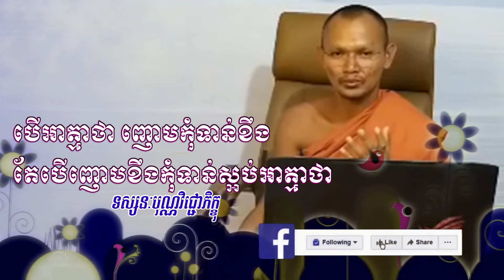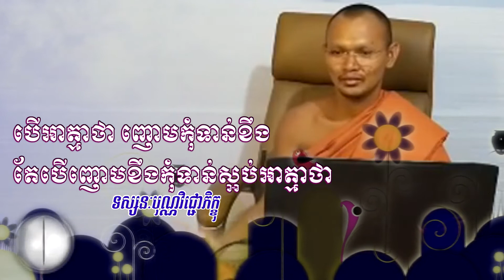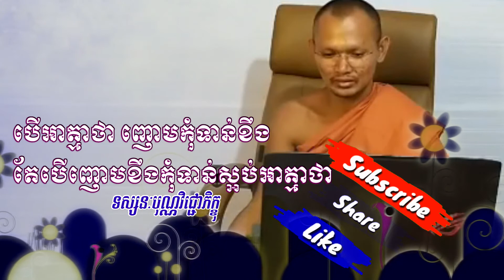បើអាត្មាថា ញោមកុំទាន់ខឹង តែបើញោមខឹងកុំទាន់ស្អប់អាត្មាថា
សូមអនុមោទនាស្ដាប់Share បាន